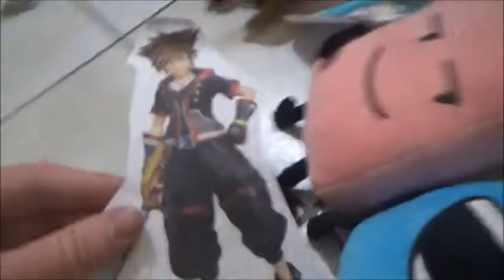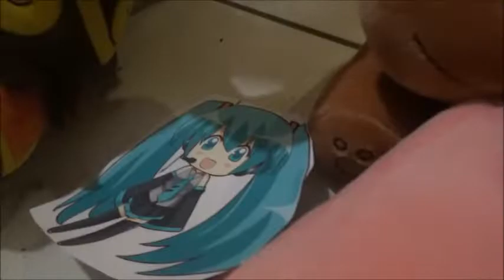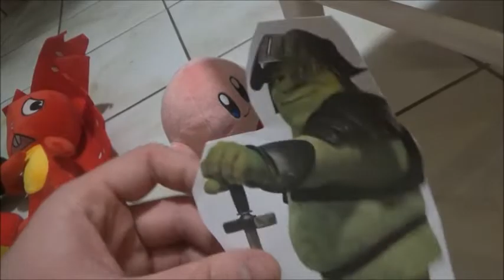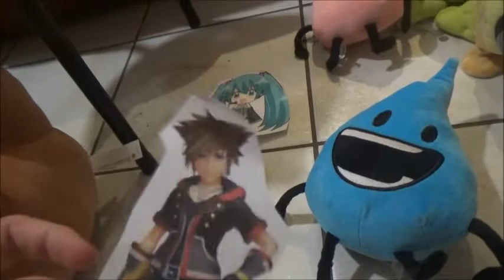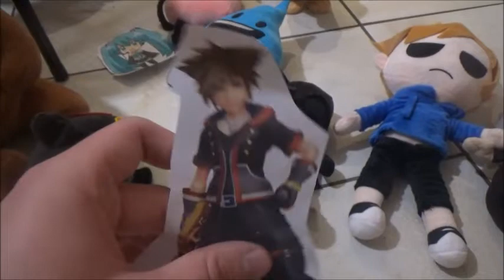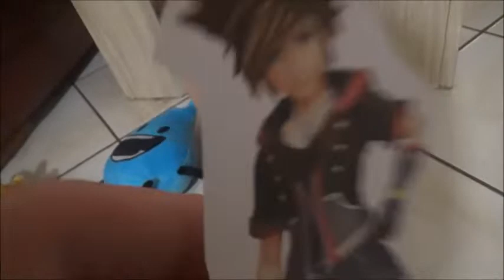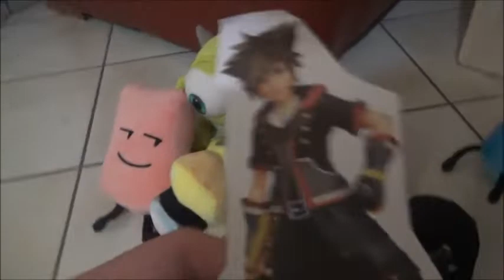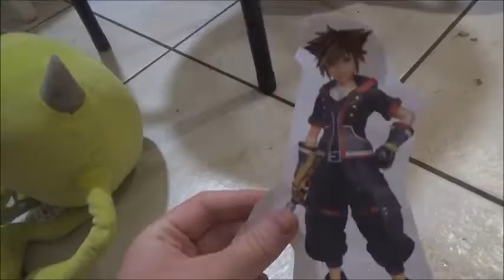La Vallée Des Défis Extrêmes épisode 1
Titre de l'épisode 1 : Un commencement façon explosif !